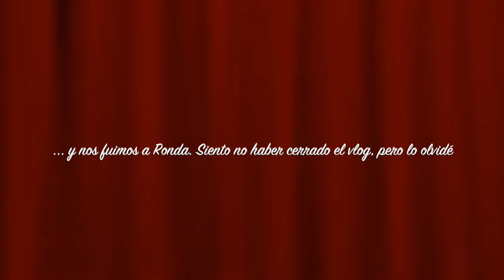- VLOGMAS 14 DIC - Un viernes de navidad, en familia!